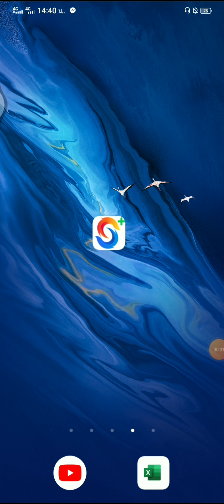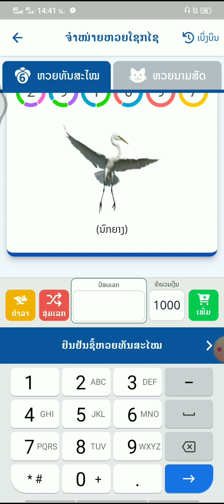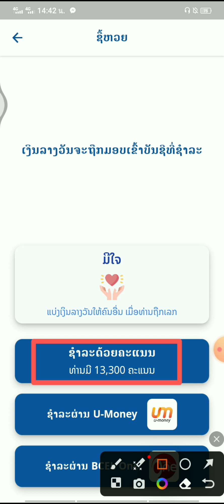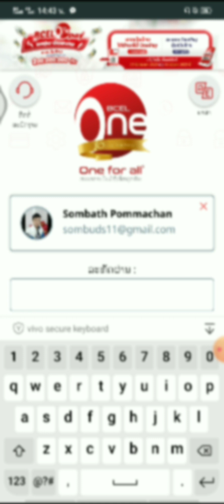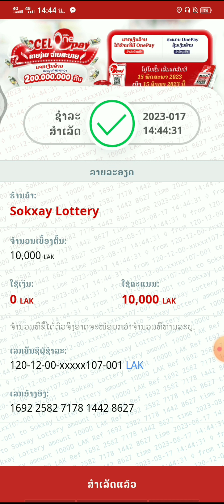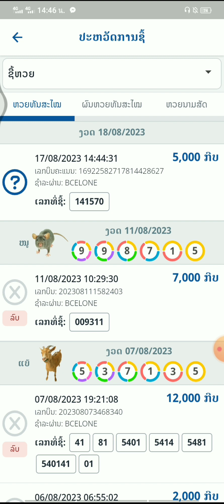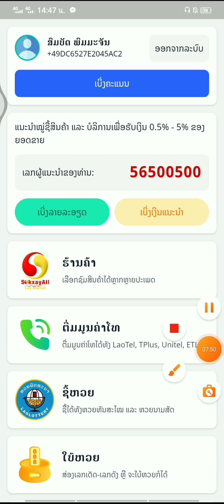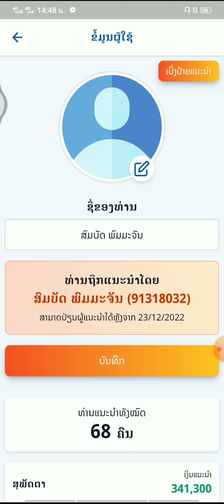ແອບຊື້ເລກ ວິທີຕິດຕັ້ງແອບໂຊກໄຊ ວິທີຕິດຕັ້ງຢູ່ທ້າຍວີດີໂອ ແອບSokxay / ວິທີຊື້ເລກດ້ວຍຄະແນນ